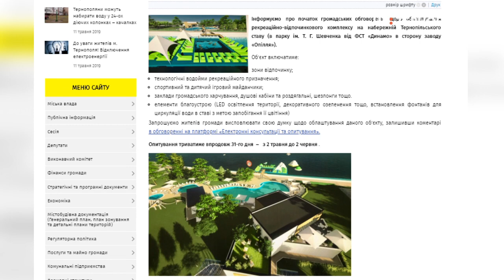Акція протесту проти забудови парку Шевченка "Пікнік біля модринок"